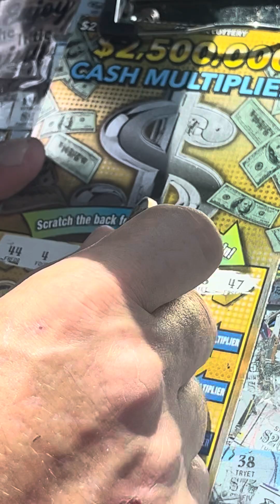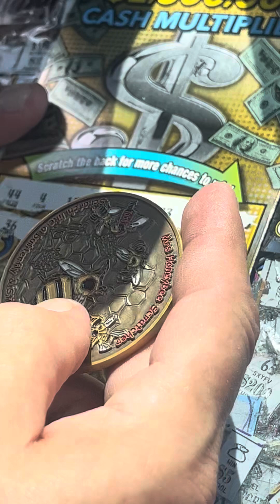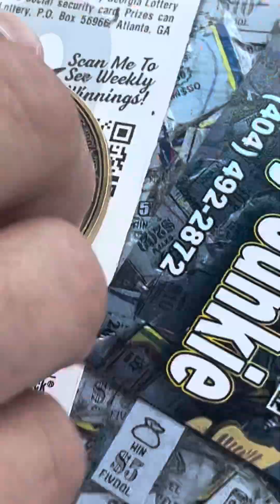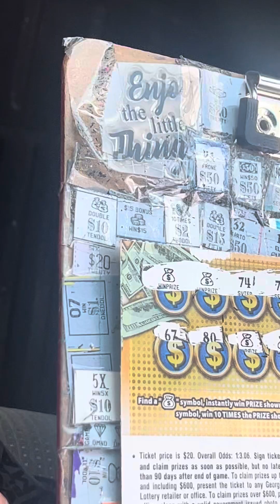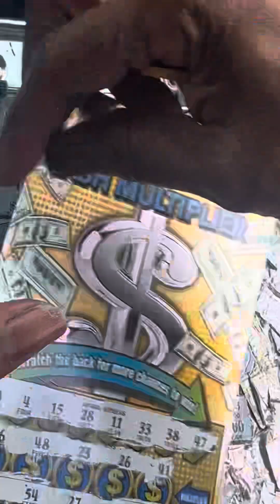$2,500,000 CASH MULTIPLIER💰💰🛎️🛎️🛎️Jim Honeybee bought FUNMAIL.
GAMBLER NATION
GEORGIA LOTTERY TICKET
LOTTERY JOURNEY

FUNMAIL THANK YOU JIM
APPRECIATE JIM AND MARIA